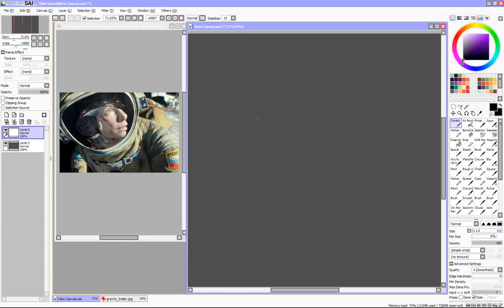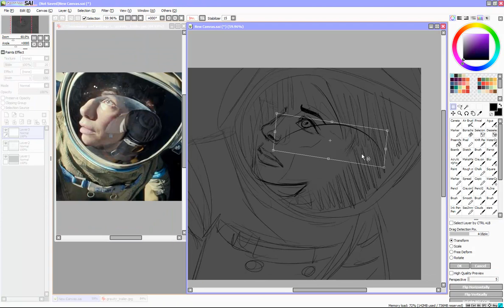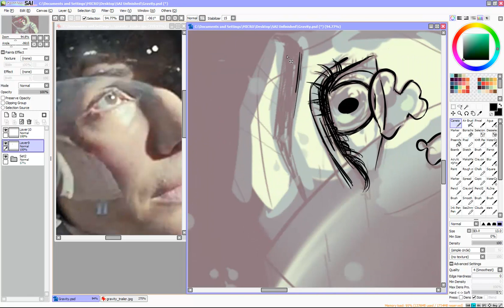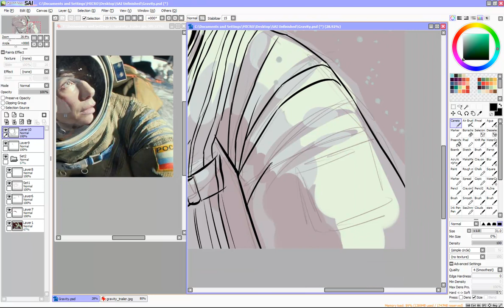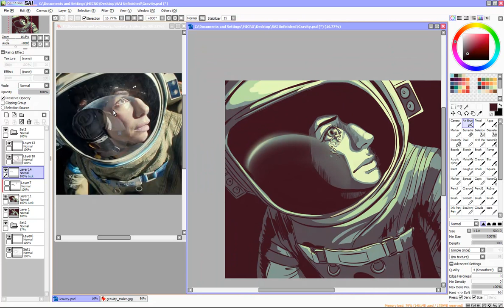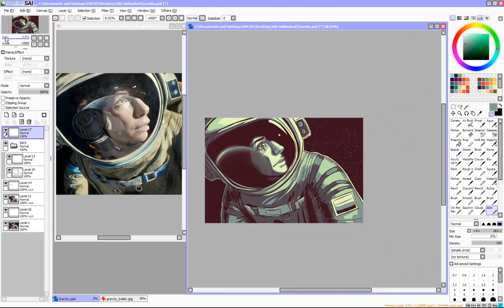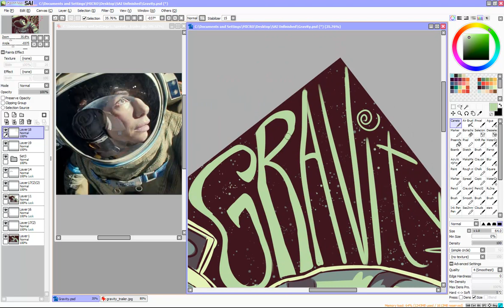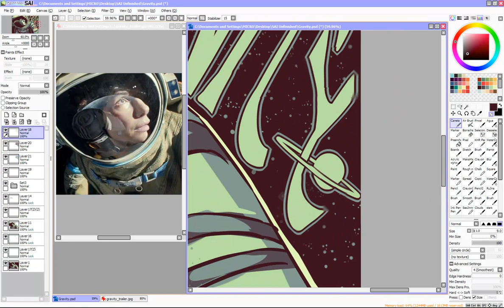[speed paint] Paint Tool SAI - Color Palette Challenge #6: Dr. Ryan Stone (Gravity)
Color Palette Challenge on TUMBLR, part 6: I reblogged an image with a bunch of color palettes and people were supposed to send me asks with a character + a number of a palette I should use.

This is Dr Ryan Stone, from the movie Gravity.

TOOLS:
Paint Tool SAI | Photoshop CS4 | Wacom Bamboo PEN